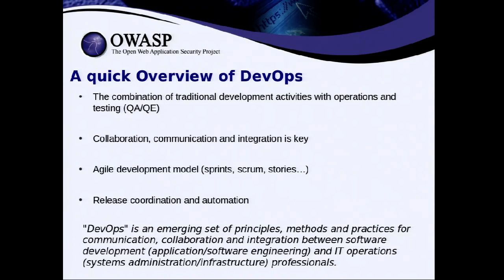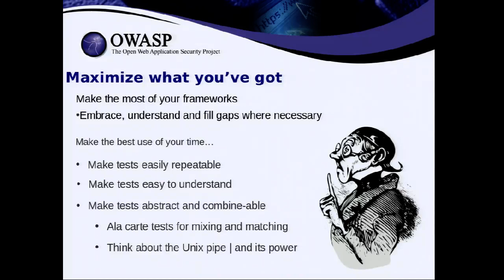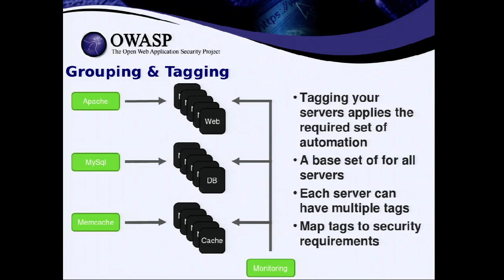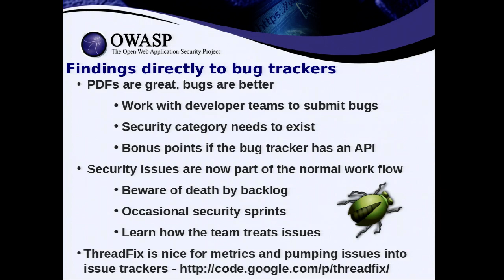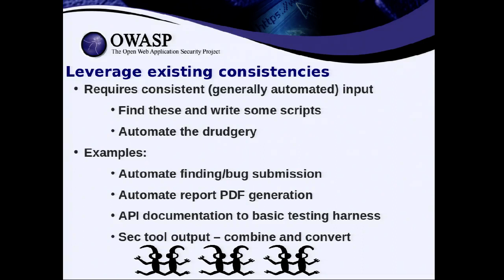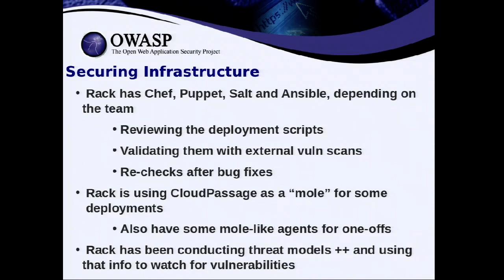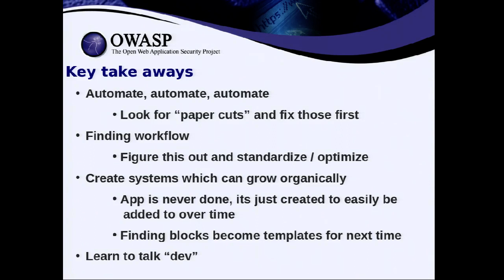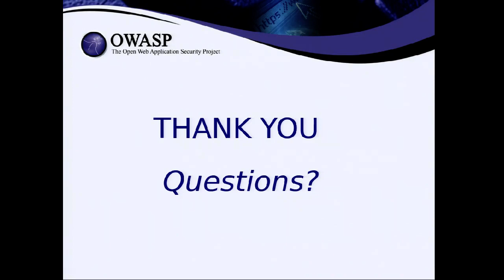Ground Truths of a Rugged DevOps Practitioner - OWASP AppSecUSA 2014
Friday, September 19 • 3:00pm - 3:45pm

Ground Truths of a Rugged DevOps Practitioner

DevOps isn't just a buzzword. It isn't a miracle cure. It isn't the security apocolypse. From the perspecitve of a practitioner who has been on a DevOps journey, we can explore the lessons learned - including surprises. This session will be a mixture of case study, lessons learned, future plans, and interactive discussion.

Speaker

Matt Tesauro
Rackspace & OWASP Foundation
Matt has been involved in the Information Technology and application development for more than 10 years. He is currently working at Rackspace in the Cloud product’s application security team. Prior to joining Rackspace, Matt spent time as a application security consultant and spent several years as the “appsec guy” at a government agency. Matt's focus has been in application security including testing, code reviews, design reviews and training.